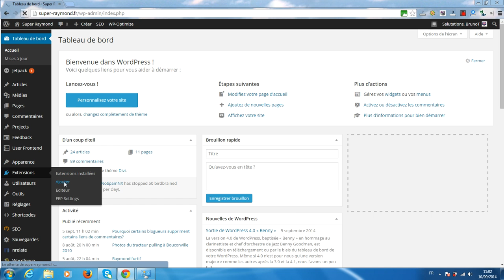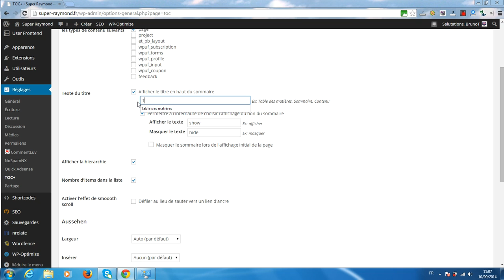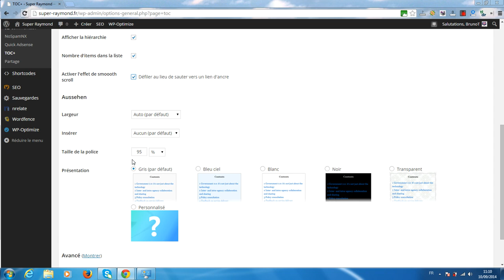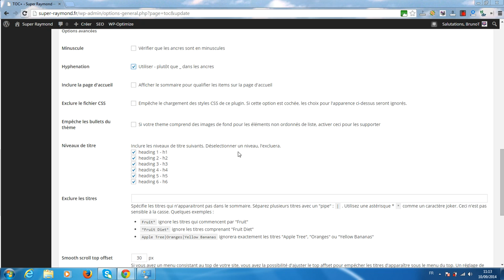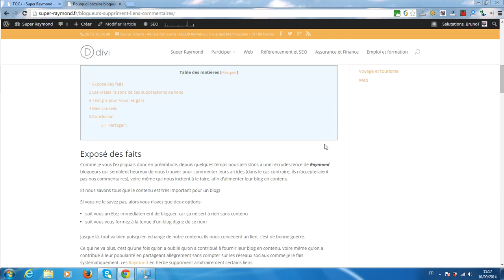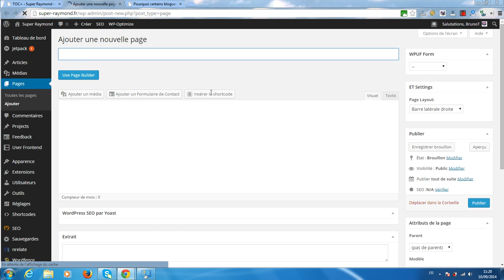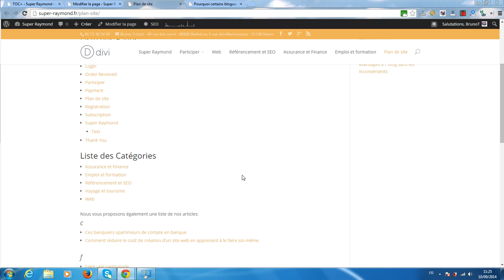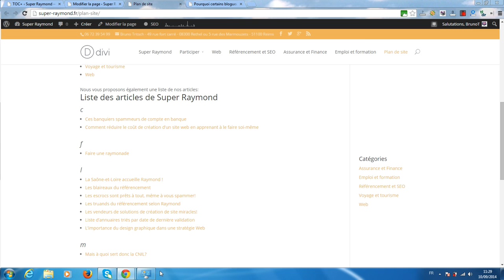[Tuto] Comment installer et paramétrer Table Of Content Plus pour WordPress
La plateforme gratuite vous propose de vous montrer comment facilement installer et paramétrer le plugin Table Of Content Plus pour WordPress.
Cette extension vous permet à la fois de pouvoir créer un plan de site html que vous pouvez afficher sur une page de votre choix et de créer automatiquement une table des matières/un sommaire sur les articles/pages de votre WordPress.
Découvrez pourquoi vous devez utiliser le plugin Table Of Content Plus pour WordPress et la transcription de son tutoriel vidéo